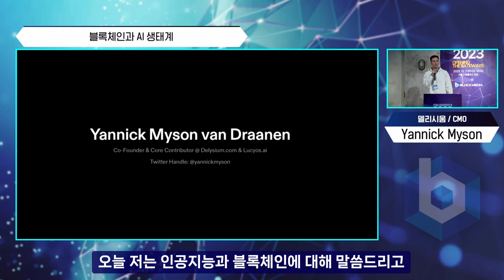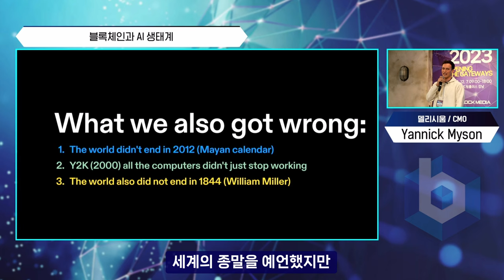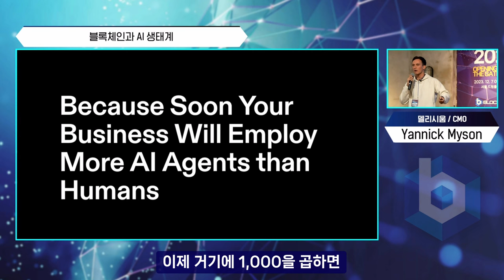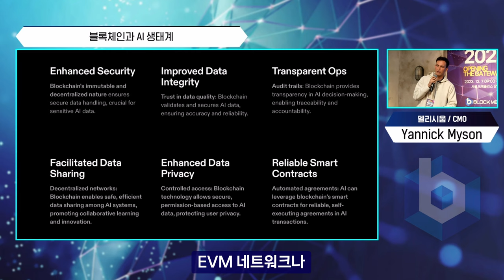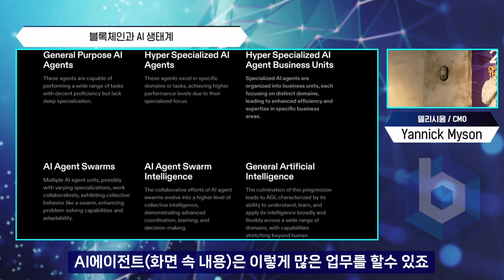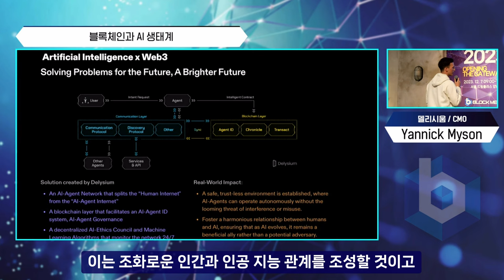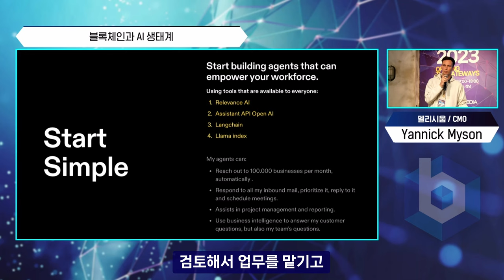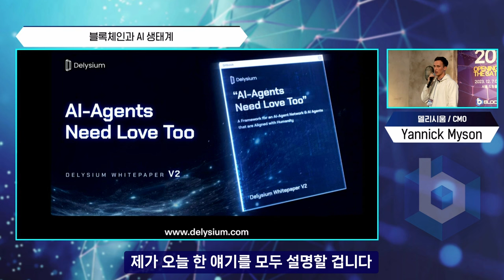AI 인공지능 붐에 블록체인-코인이 떡상하는 이유 l 블록체인은 AI를 위해 만들어졌다 (델리시움 야닉 CMO)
인공지능의 발전은 어디까지일까요.
2022년 11월 오픈AI가 챗GPT를 공개한 이후, 세상은 벌써 크게 바뀌었습니다.
인공지능을 통한 업무의 효율화는 물론이고 벌써 인간을 대체하는 수준까지 오고 있는데요.

인공지능 AI가 주목받으면서 수혜주는 물론 관련 코인들도 들썩거리고 있습니다.
엔비디아는 이미 슈퍼 주식이 되었고, 샘 올트먼의 월드코인, 델리시움 등이 크게 상승하는 모습입니다.

블록페스타2023에 연사로 나온 델리시움 창업자 겸 CMO 야닉은
블록체인이 AI를 위한 기술이라고 생각한다며, 그 조합의 완벽함을 설명하는데요
특히 인류가 두려워하는 AI의 폭주를 막을 대안이 '블록체인'이라는 점을 강조합니다.

블록체인이 AI 떡상에 수혜를 입는 이유와 그 기본 구조
어렵지 않은 이야기로 설명해드립니다.